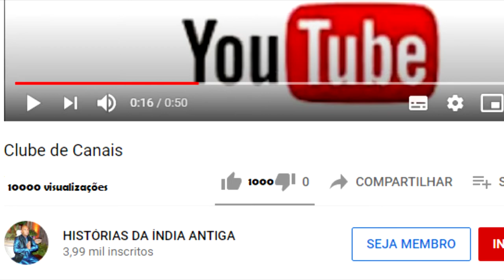UM HOMEM DE NEGÓCIOS SAI EM PERIGRINAÇÃO